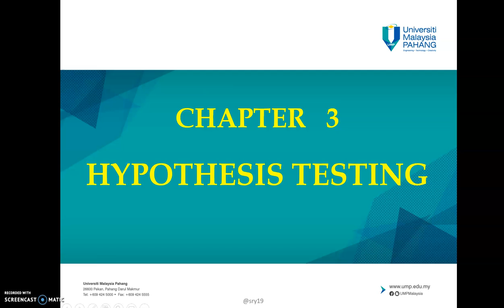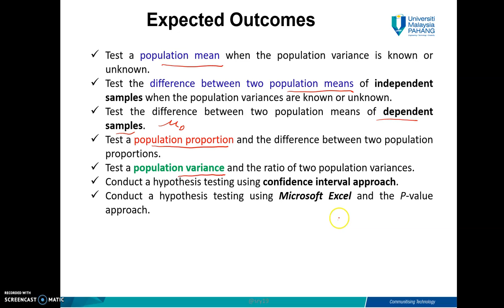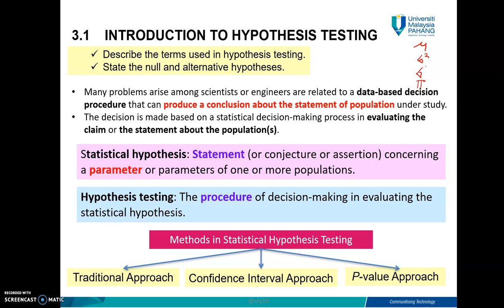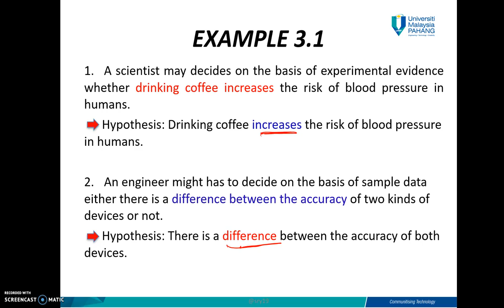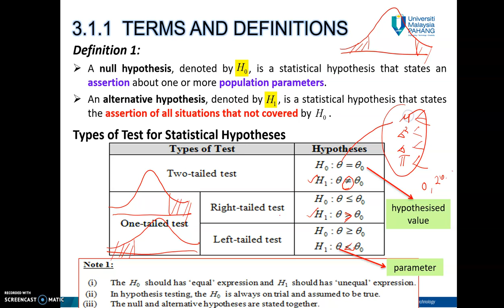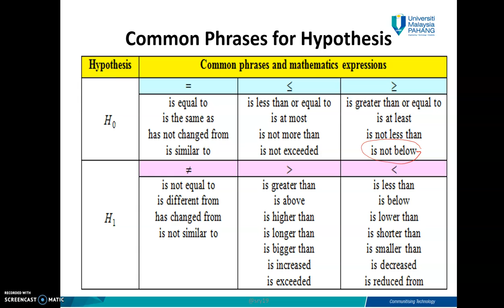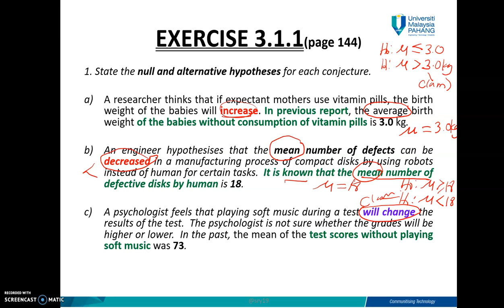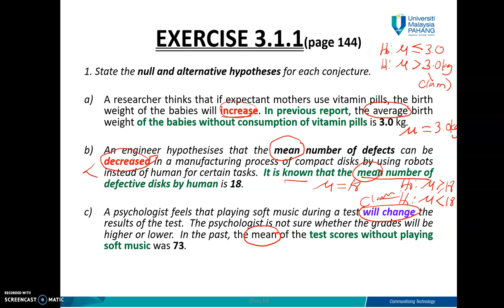Chapter 3.1 Introduction to Hypothesis Testing (Part A)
3.1.1 Terms and Definitions
3.1.2 Procedure in Hypothesis Testing